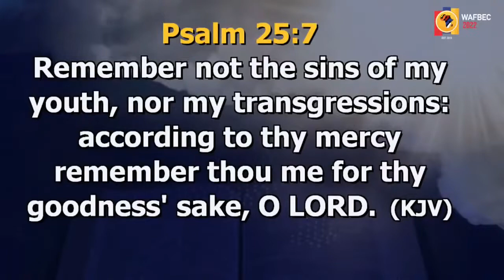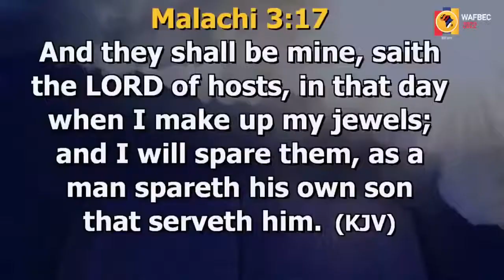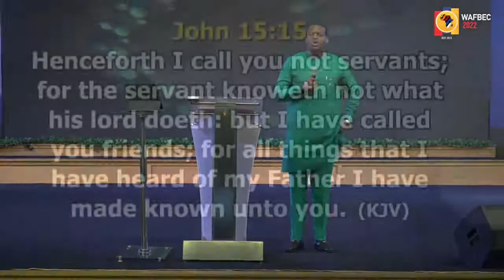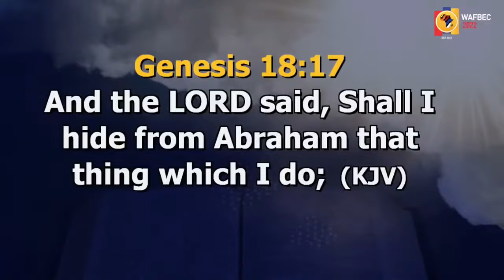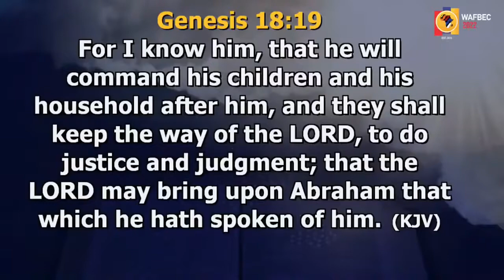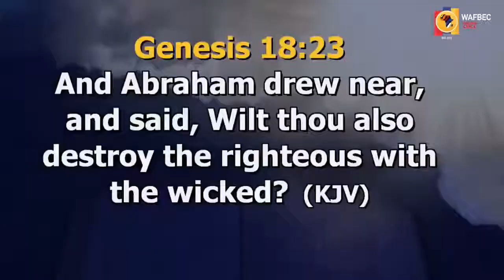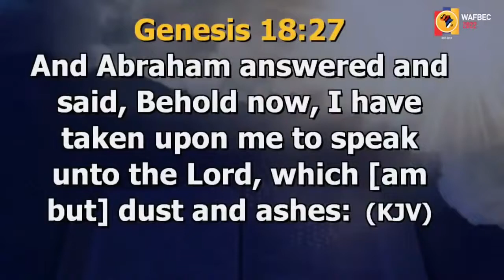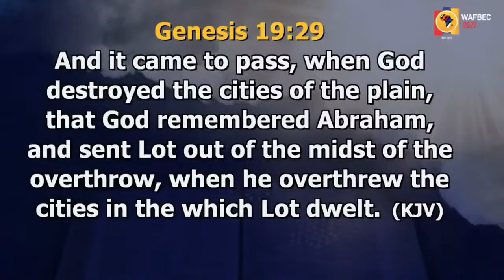WAFBEC 2022 DAY 2 l Apostle Arome Osayi MORNING SESSION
Apostle Arome Osayi MORNING SESSION at WAFBEC 2022 DAY 2